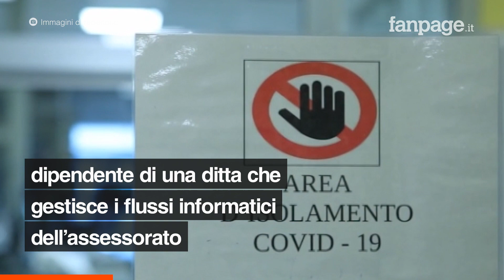Arresti in Sicilia, dati falsi sui contagi covid: modificavano numeri di positivi e tamponi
I carabinieri del Nas di Palermo e del Comando provinciale di Trapani hanno dato esecuzione a un’ordinanza di misura cautelare agli arresti domiciliari nei confronti di appartenenti al Dipartimento regionale per le Attività sanitarie e osservatorio epidemiologico dell’assessorato della Salute della Regione Sicilia con l’accusa di aver diffuso dati falsi riguardanti la pandemia di Covid-19 per evitare la zona rossa. Indagato anche l’assessore alla Salute Razza.